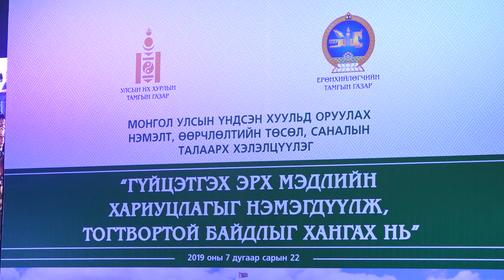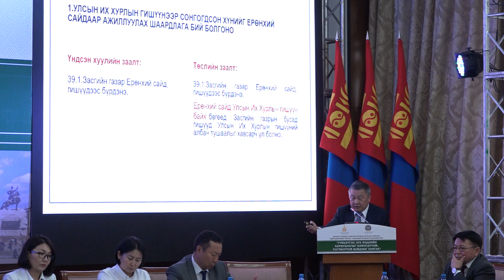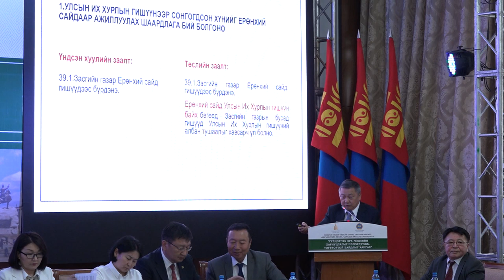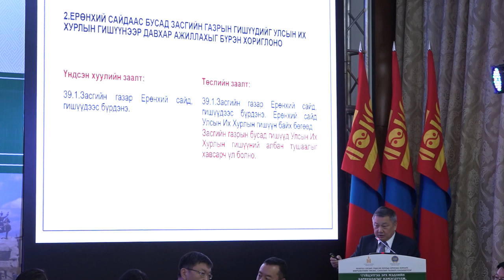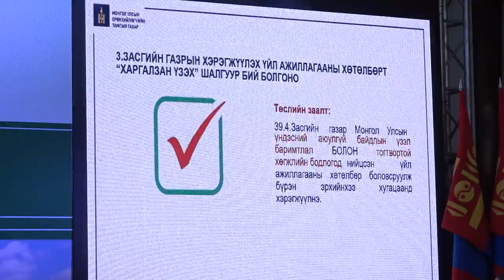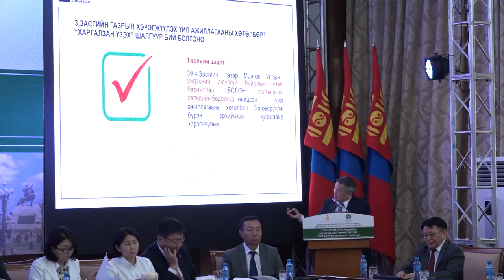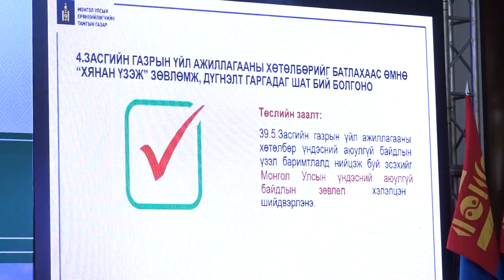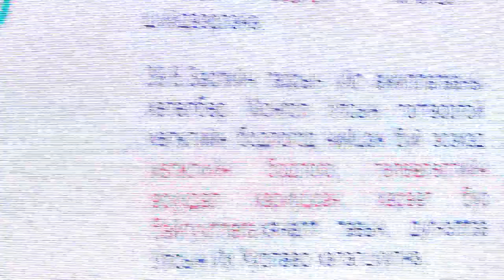Үндсэн хуулийн 1-р хэлэлцүүлгийн дэлгэрэнгүй танилцуулга